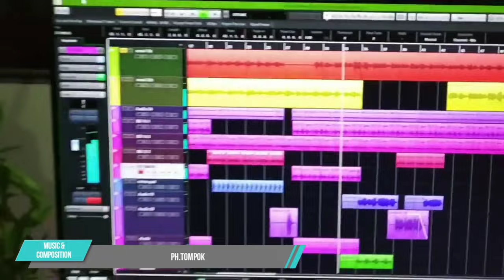Nesengve Arichopi | New Karbi Video Album |Joyram Bey | Malin Tissopi | Prem Terang | Longbir Terang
Nesengve Arichopi | New Karbi Video Album|  | Joyram Bey | Malin Tissopi | Prem Terang | Longbir Terang |JemsingBey Official

Labangso a video along lake non Karbi Lun Kan arjan akimi video album  SER PRODUCTIONS ahin pen kasonse pon "NESENGVE ARICHOPI" pu a lun kan arjan alam si than paklar pon. Lasi kechok che do an abang ke diya pon ik tha.

Dear Owner❤️

Your queries -
new karbi song video 2023,
new karbi video song 2023,
karbi song 2023 new,
karbi video new song,
karbi video,
karbi new song 2023 mp3,
Karbi Song,
Karbi,
Karbi New,
karbi song download,
karbi song 2023,
karbi song video,
karbi song mp3,
karbi song download mp3 2023,
karbi song new,
karbi song download 2023,
karbi song 2023 mp3 download,
karbi song album,
karbi song all,
ser productions official promo song,
ser productions music official release 2023,
PROMO video,
TRAILER video
karbi video youtube,
Nesengve arichopi karbi song,
Nesengve arichopi alam karbi video song,
Joyram Bey new karbi video album,
Malin  Tissopi new Karbi video album,
Rupjili lekthepi new karbi video album,
Kiren engtipi new karbi video album,
Nesengve arichopi new karbi video album,
 Nesengve arichopi promo video,
Nesengve arichopi full video album,
Nesengve arichopi explanation video,
Sonjit Ronghang new official release song,
Akangsha Enghipi Karbi New song 2023,
Prem Terang Karbi New song 2023,
Sonjit Ronghang Karbi New song 2023,
Nesengve arichopi full new release Karbi songs,

Thanks.
Keep stay tune with Jemsingbey official youtube channel .